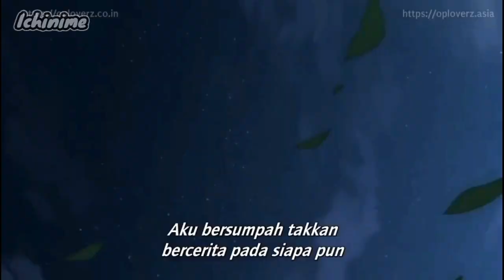Takemichi Membongkar Rahasia Dirinya Kepada Chifuyu | Tokyo Revengers Season 2 Episode 3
Takemichi yang diselamatkan hakkai dari ancaman taiju,memutuskan untuk melakukan sesuatu kepada black dragon,karena hal itu,takemichi memutuskan untuk memberitahu semua rahasianya selama ini ke Chifuyu.
Bersama chifuyu,takemichi akan merubah masa depan..